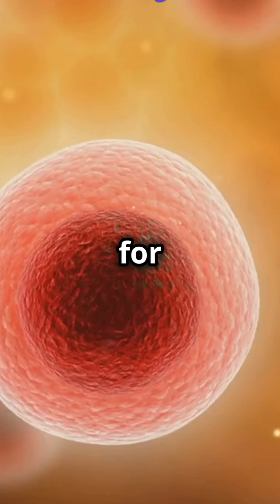How Vaccines Transformed the World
Vaccines are one of the most powerful tools in medical history, transforming the world by preventing deadly diseases and saving countless lives. In this short video, we explore how vaccines went from a groundbreaking discovery to a cornerstone of global health. From eradicating smallpox to reducing the spread of dangerous infections, vaccines have changed the course of human history, increasing life expectancy and protecting communities worldwide. Discover the incredible impact of vaccines in just a few seconds!"

Come on, let's join me. Let's take a slow walk to wisdom.